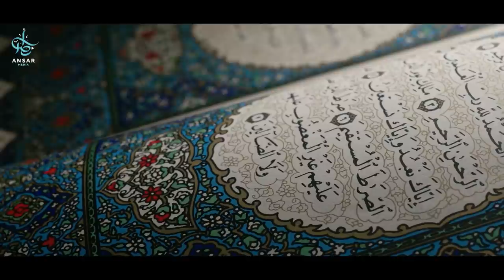Апокалипсис в исламе | когда наступит ПОСЛЕДНИЙ ЧАС?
Вопрос о том, когда наступит Конец Света, в Исламе беспокоит верующих на протяжении долгих столетий. В поисках ответа на этот вопрос люди перерывают гору литературы, ищут книги с предсказаниями типа всем известного Нострадамуса, но все эти попытки тщетны, поскольку в Священной Книге Коран уже давно сказано о том, как произойдёт Конец Света и что будет предпосылками его приближения.